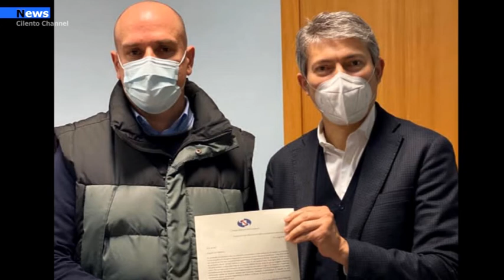Esteri, Bimba salernitana bloccata in Russia, Di Maio risponde a Tommaso Pellegrino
La Farnesina segue con la massima attenzione gli sviluppi in coordinamento con l’Autorità Centrale italiana che, ai sensi della Convenzione dell’Aja si occupa della sottrazione internazionale dei minori. Il nostro Ambasciatore a Mosca è intervenuto ai massimi livelli per chiedere l’esecuzione  delle sentenze russe che hanno stabilito in via definitiva il rientro di Sofia in Italia.